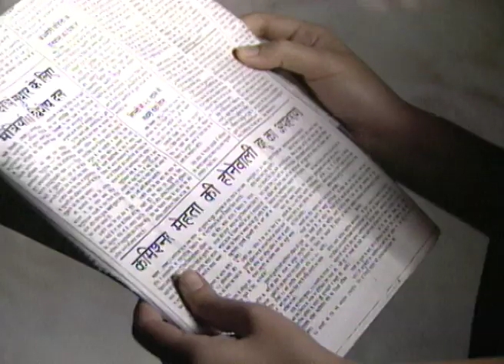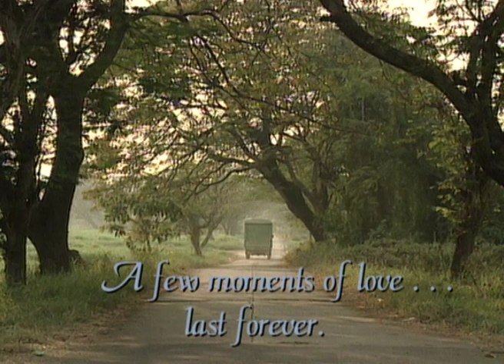Rishtey - Full Ep - 58 - Zee TV